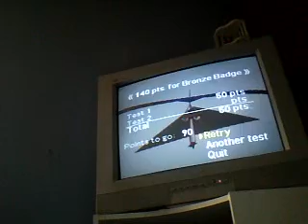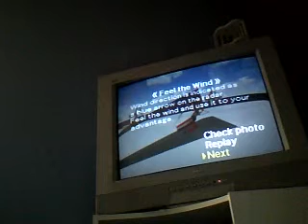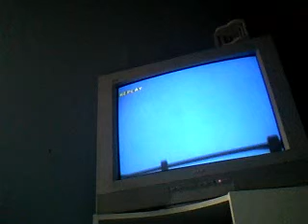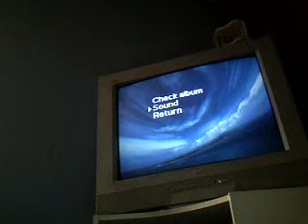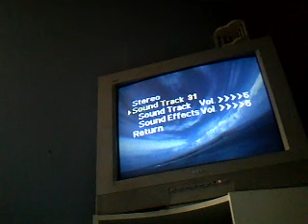Let's Randomly Play Pilotwings 64 Part 2 FINALE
We Are Not Doing More Of This So Sorry Again Guys :(

Enjoy :D